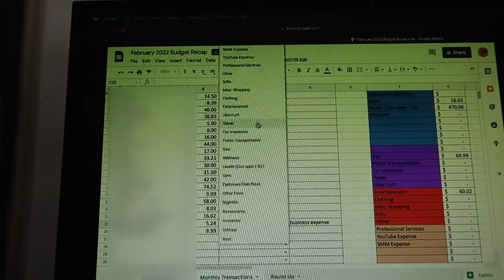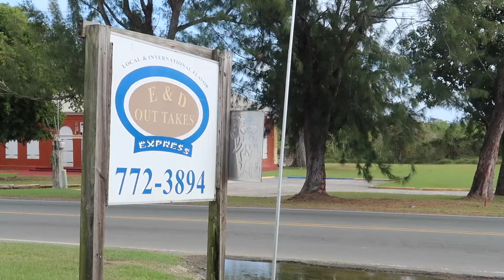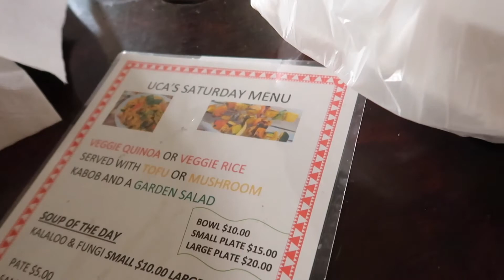Restaurants in Frederiksted town, Dorsch Beach & life update | WEEK IN MY LIFE IN ST. CROIX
We're hitting up multiple restaurants on the west side of the island in Frederiksted, St. Croix in today's video! I feel my best when I find time to hang out with friends and relax in between long work days. We also hit some Youtube and business milestones, so I'm sharing those with you in today's video too! Life in St. Croix is my daily vlog series on my channel where you can see what life is really like here from my perspective.

✩ timestamps✩
✩ mentioned in today's video✩

large satin hair bonnet (set of 2)
hyper chiller instant beverage cooler
shockproof phone case
schick razors
snorkel set
I bought this air fryer and you should too!
my vlogging camera
my hard drive

Daily vlogs every day this month!

✩ faq ✩
Vlogging camera: CANON G7X ii

✩ about me ✩
Hey! I'm Kariel, a content creator and social media manager from St. Croix, Virgin Islands. I create videos about my life in St. Croix in the U.S. Virgin Islands through daily vlogging about food, culture, travel, and general lifestyle.